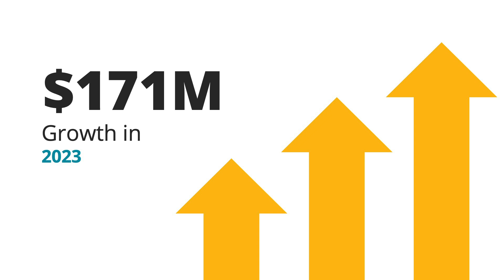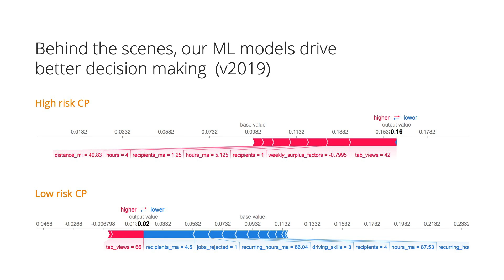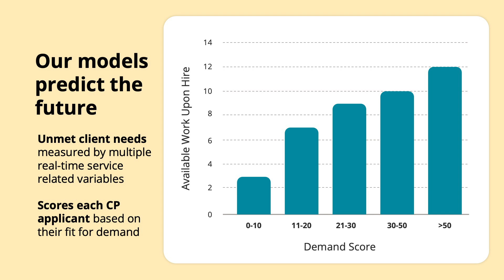From Robots to AI Models: Transforming Care Delivery in the Home | Seth Sternberg (Honor)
Discover the future of home care with Seth Sternberg, CEO and co-founder of Honor, at the 2024 Home Care Innovation Forum. In this compelling presentation, Sternberg explores how AI and robotics are revolutionizing the home care industry.

Learn how technologies like Tesla's Optimus robot, which can fold clothes and perform tasks with impressive dexterity, are setting new standards for efficiency and cost-effectiveness. Sternberg challenges home care leaders to rethink their technology strategies, focusing on which elements of their tech stack should be developed in-house and which should be outsourced.

Gain insights into AI's role in predicting caregiver performance and improving service delivery, and understand how these advancements can help businesses provide better care, enhance caregiver job satisfaction, and maintain a competitive edge in the evolving home care landscape.

Recorded at the 2024 Home Care Innovation Forum on Monday, May 20 in Napa, CA.